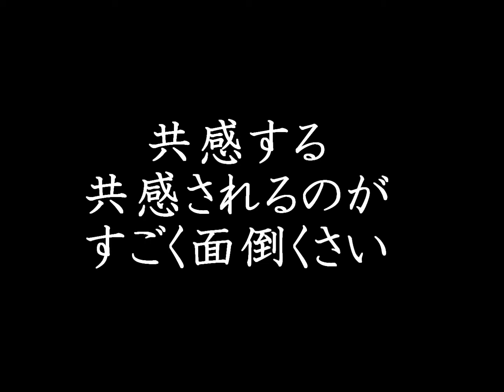【しいたけ占い】天秤座の蜜と毒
今回はしいたけ占いの蜜と毒から
天秤座の話をしてます。

このアカウントでは虹色映像、虹色音声を並行して
オリジナルを唄ったり、カバー曲を唄ったり
好きな曲を語ったり、マンガの話したり
ゲストと呼んで喋ったり、どっか行ってなんかやったり
好き勝手、ゆる～く続けていきます。